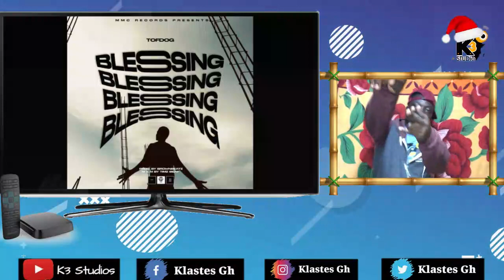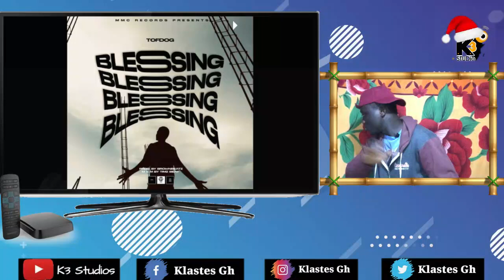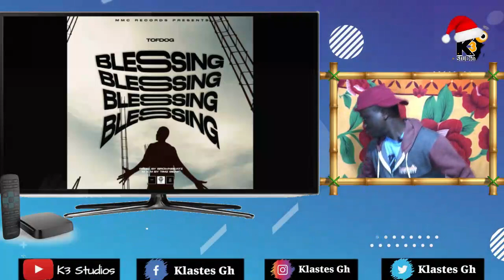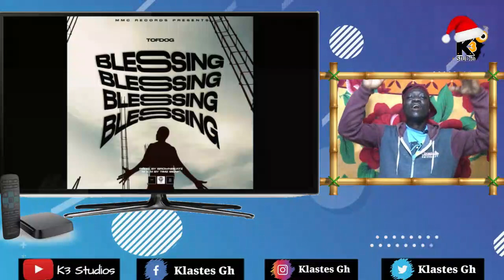Did He Sound Ghanaian Or Nigerian? || TofDog Drops New Tune "BLESSING" || What Do You Think?